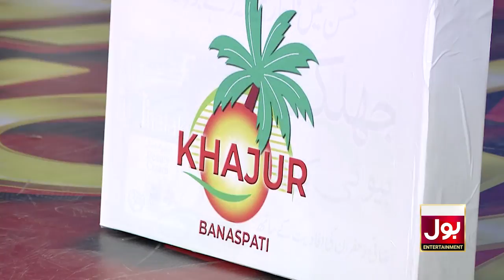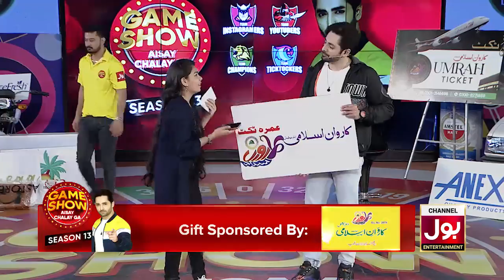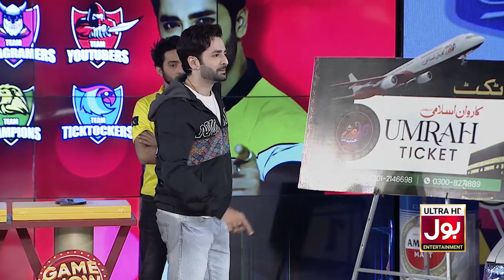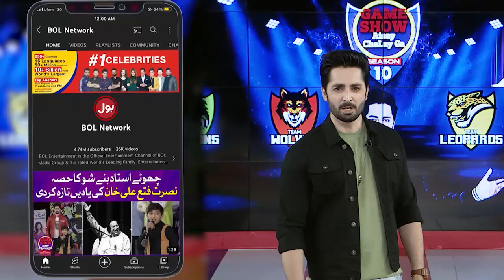Game Show Aisay Chalay Ga Season 13 | Complete Show | Danish Taimoor Show | Abiha Fatima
Game Show Aisay Chalay Ga Season 13 | Complete Show | 4th Dec 2022 | Danish Taimoor Show | Abiha Fatima